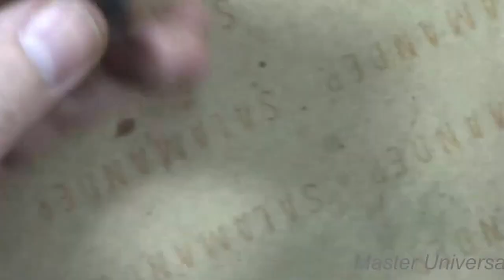Шпульный колпачок, чистка, смазка, профилактика, регулировка и частые неисправности. Видео № 235.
Мой RUTUBE Шпульный колпачок, чистка, смазка, профилактика, регулировка и частые неисправности. Видео № 235.
В этом видео Вы увидите:
00:00 Как снять защёлку в шпульном колпачке и вытянуть пружину.
01:02 Как почистить отверстие для пружины в шпульном колпачке.
02:46 Как поставить и смазать защёлку в шпульном колпачке.
03:46 Как поставить фиксирующий винт защёлки, при помощи намагниченной отвёртки, что бы его не потерять.
04:06 Как поставить шпульку и заправить нитку в шпульном колпачке.
04:15 Нитка в шпульном колпачке тянется слабо, как отрегулировать.
04:43 Если нитка в шпульном колпачке снова тянется слабо, снимаем прижимную пластину,чистим.
06:06 Если винт затянули до конца и нитка тянется слабо, то нужно правильно подогнуть прижимную пластину.
06:27 Как поставить прижимную пластину на шпульный колпачок.
08:05 Если нитка в шпульном колпачке набегает и запутывается, как устранить.
09:30 Правильная заправка шпульного колпачка на швейной машине Науман 80.
09:53 Если шпульный колпачок не защёлкнится, причина, то будет наматывать нитку на защёлку и обрывать нитку.

Master Universal швейные машины ремонт обучение.
Более 877 видео по ремонту бытовых и промышленных швейных машин.
Каждая марка машины имеет свой плейлист. Каждое видео имеет свой номер.
Заходите в плейлисты, выбирайте нужную марку машины, там все видео по ремонту.

Мои контакты.
Почта:
Cайт Раздел: Для тех кто шьёт.

Страница обучающих видео: Сделай САМ!
Приспособления для втачивания длинной молнии.
Приспособления для окантовки срезов ткани косой бейкой.
Приспособления для изготовления косой бейки.
Улитка для двойного подворота края ткани.

Окантователи сделай сам: для автоковриков EVA, в три сложения, в четыре сложения, для трудно скользящих материалов кож зам,

Швейная машина с двойным продвижением и шагающей лапкой:
Установка челнока, заводская регулировка игловодителя
Регулировка перетопа. Регулировка эксцентриков шагающей лапки и зубчатой рейки

Как установить и отрегулировать механизм натяжения и освобождения верхней нити.
Как выставить эксценрик продвижения и подъёма зубчатой рейки.
Как поменять бронзовую шестерню и подшипник на челночном валике.
Как установить и отрегулировать челнок.
Как установить и отрегулировать отводчик челнока.

Как поставить челнок, выставить заводскую настройку игловодителя и отрегулировать эксцентрик. на Typical GK 6150H и другие похожие машины.

Настройка Подольской швейной машины на толстую кожу и толстые обувные нити.
Дополнение к настройке Подольской машины на толстые нити и толстую кожу.
Настройка машин Чайка 142М и Подольск 142 на толстую кожу и толстые обувные нити,

швейная машина,швейная машинка,ремонт швейных машин,настройка швейной машины,толстые нитки,толстая кожа,как прошить толстую кожу,швейный дом,швейных ремонт,настройка машинки на кожу,Подольска швейная машина